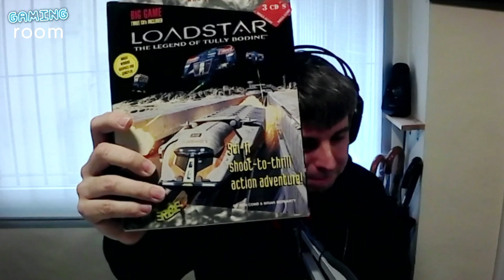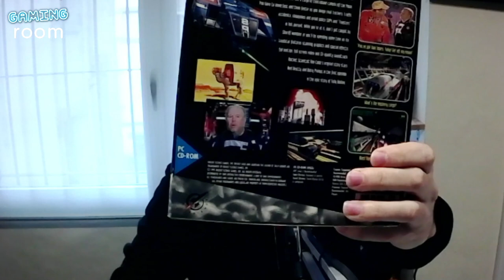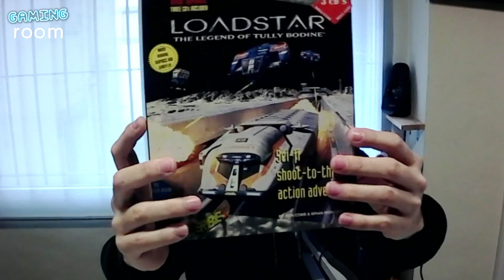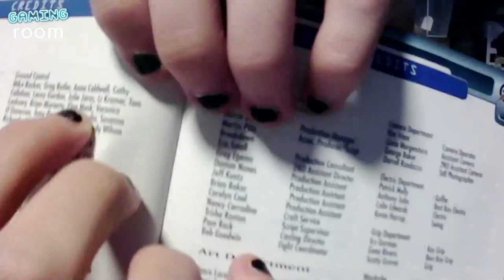¿Que Elon hizo qué? | Sección Retro con Sergio de La Hora Retrona | Gaming Room #084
En esta sección de Retro del Gaming Room #084 hablamos sobre el pasado de Elon Musk en la industria de los videojuegos y su contribución a la compañía Rocket Science Games. Se menciona que Musk trabajó en el desarrollo de los drivers a bajo nivel para el cambio de escena en el juego. También se destaca que Rocket Science Games intentó crear juegos con gráficos en tiempo real que se asemejaran a películas interactivas, pero la compañía no logró tener éxito.